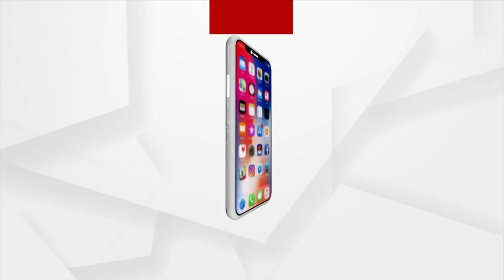Union Home Minister Amit Shah To Visit Odisha On March 26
Union Home Minister Amit Shah To Visit Odisha On March 26, Under BJP's Lok Sabha Pravas Campaign.